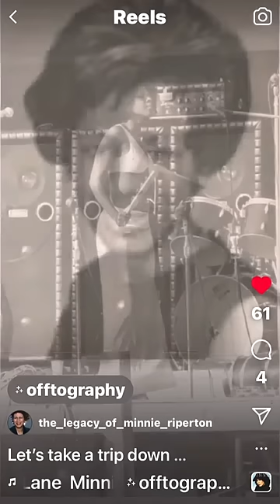We remember Minnie Riperton (Nov 8 1947-Jul 12 1979)